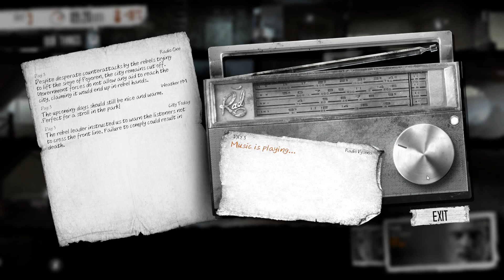This War of Mine - Part 1 IndieGame - 2 / 5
A fresh start for the hit Indie game This War of Mine - Part 1 -- Watch live